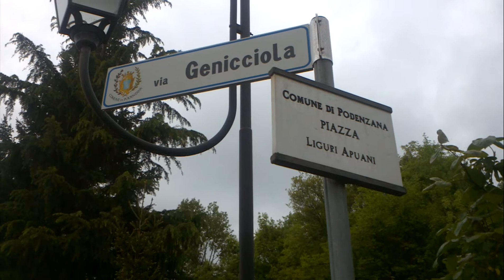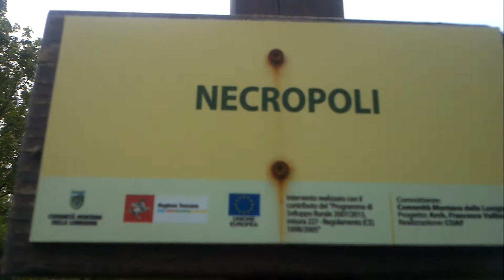Piazza dei Liguri Apuani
Necropoli Apuana...